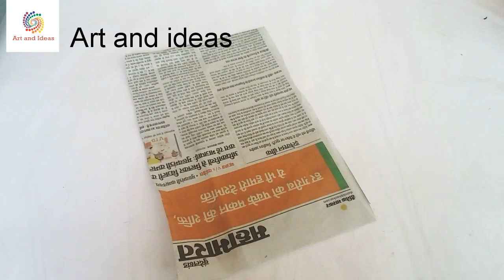Newspaper wall hanging ideas | paper flower wall hanging | paper craft ideas | wall decor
Channel link